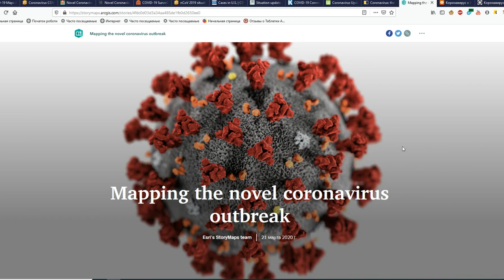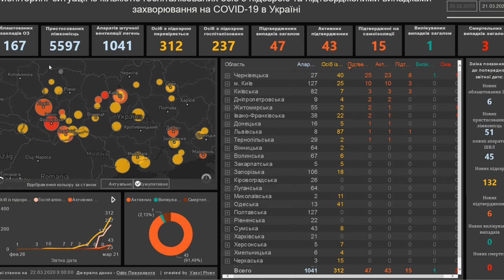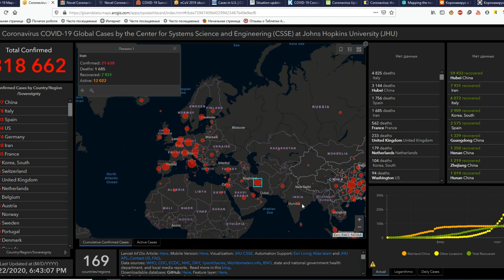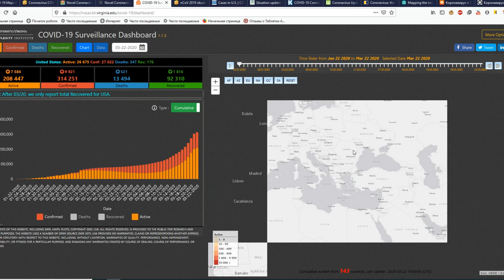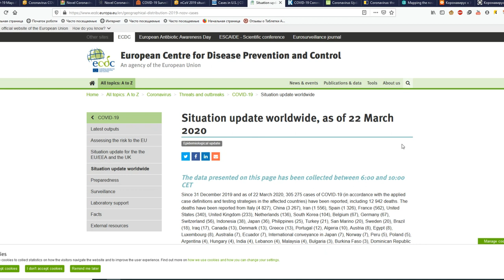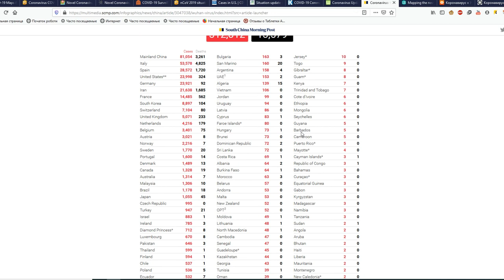COVID-19 Maps & visuals (Подборка сайтов)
Моя подборка сайтов о COVID-19 !
Не болейте!